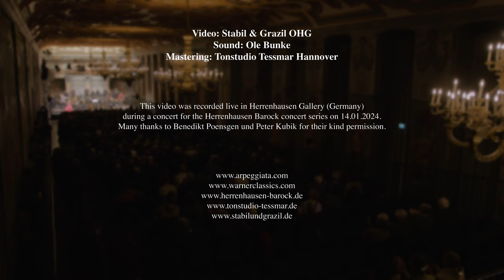LA BRUJA - Traditional Mexican (arr. Christina Pluhar)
LA BRUJA - Traditional (Mexico, arr. Christina Pluhar)
Song from the album CD "WONDER WOMEN" (performed live during a concert in Herrenhausen Barock)

L’Arpeggiata – Christina Pluhar

Luciana Mancini – mezzosoprano

Doron Sherwin  - cornetto
Josep María Martí Durán – baroque guitare
Daniel Garray – percussions
Diana Vinagre  - baroque cello
Leonardo Terruggi – double bass
Marie van Rhijn – harpsichord

Christina Pluhar – arrangements and musical direction
The wonderful Mexican song La bruja (The Sorceress) is also a son jarocho and is sung and danced in the Veracruz, Oaxaca and Tabasco regions on the eve of the día de muertos (Day of the Dead) and during fandangos and huapangos, with the women dancing skilfully balancing a lighted candle or a pumpkin on their heads.
Son jarocho originated in Mexico circa 1600 and has Spanish, indigenous and African roots.
The fandango and huapango are musical fiestas in the Veracruz region of Mexico. Improvised poetry is sung in the village square while couples dance the zapateado.
Originally in Mexico, any woman who refused to obey the rules of society, didn’t behave in the way people expected her to and wanted to live life on her own terms, was called a bruja.
So for us, this song symbolises the freedom of all women in all cultures and historical periods.

Album:
WONDER WOMEN
Musik by and about women
Tragic and comic stories by and about heroines, saints, witches, sorceresses and mere mortals…

The new opus “Wonder Women” by L’Arpeggiata and Christina Pluhar is dedicated to women.
On the one hand, it is a homage to all the wonderful female composers of the 17th century, but also to all the talented female musicians of all times who too often had to hide their talent behind their husbands or give up their careers too early.
On the other hand, Christina Pluhar also draws her inspiration from the traditional music of South America and Italy and looked for songs that tell stories about extraordinary, strong, courageous but also sad women.
First and foremost is the wonderful Mexican song “La Bruja” (The Witch), which symbolizes the freedom of all women at all times and in all cultures.
Please join us in celebrating all aspects of womanhood, and women with all their talents!